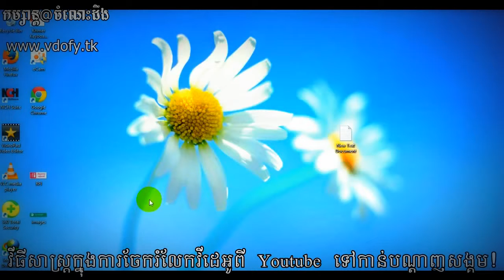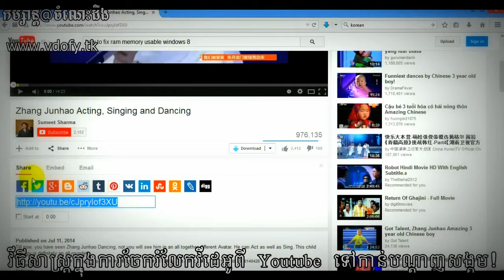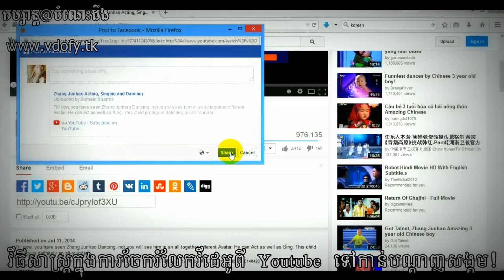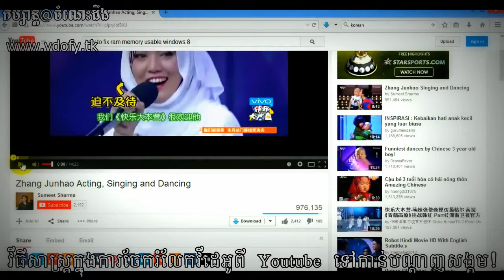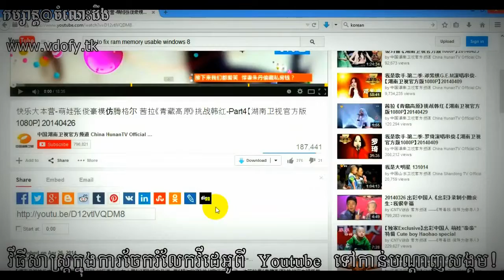វីធីចែករំលែកវីដេអូពី YouTube ទៅ បណ្ដាញសង្គម!how to share video from YouTube to social netwoks